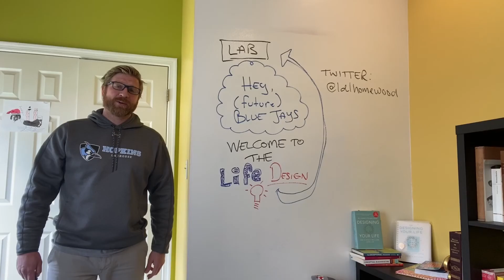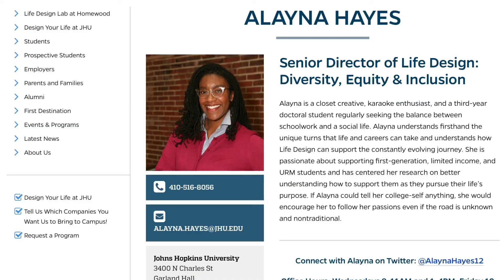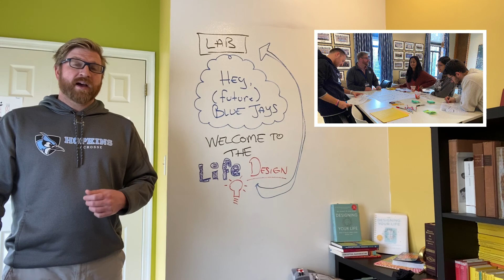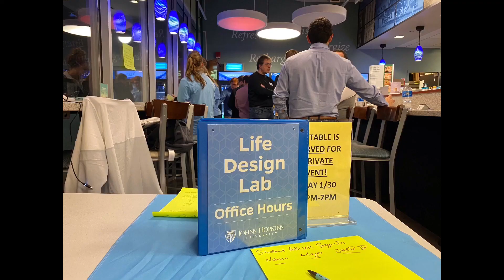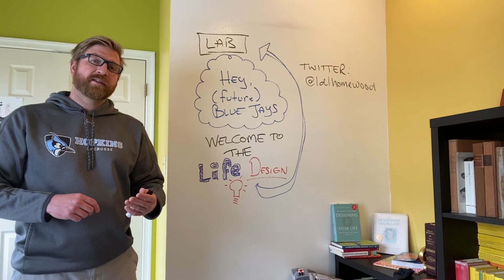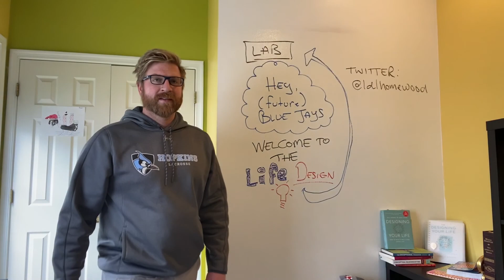Patrick Brugh - Johns Hopkins Life Design